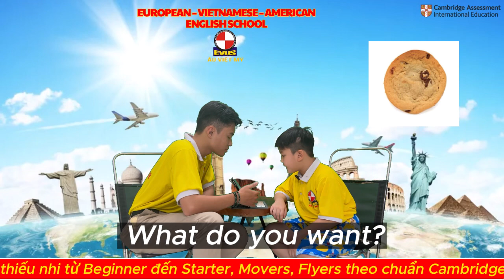WHAT ANIMALS DO YOU SEE ? - SMARTKIDS 2B - NGUYỄN THANH NGHỊ